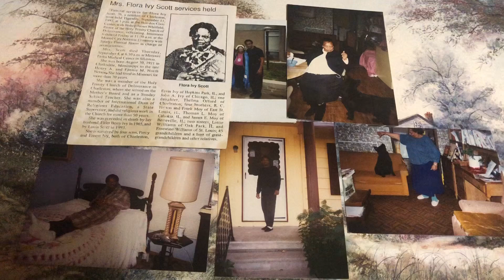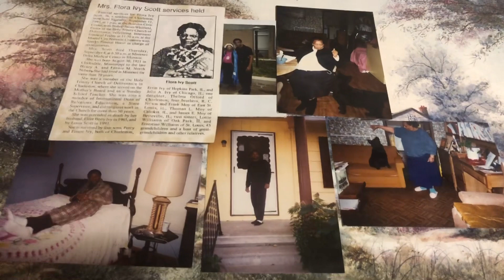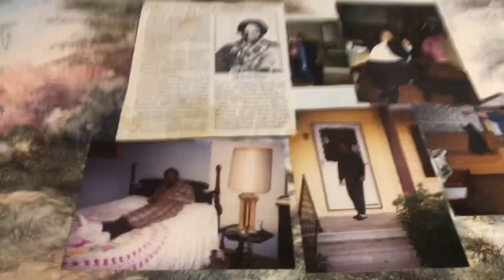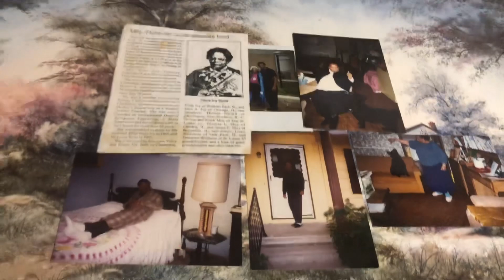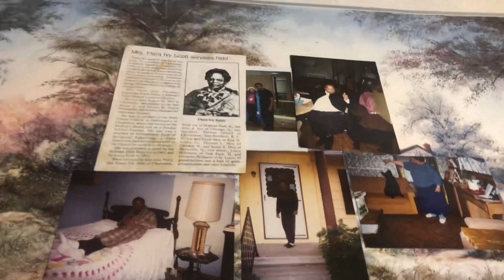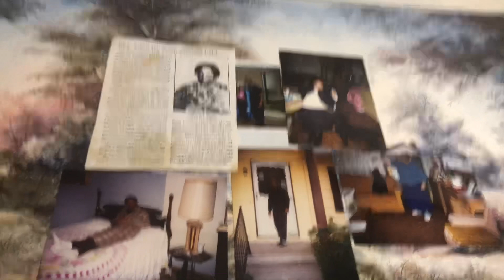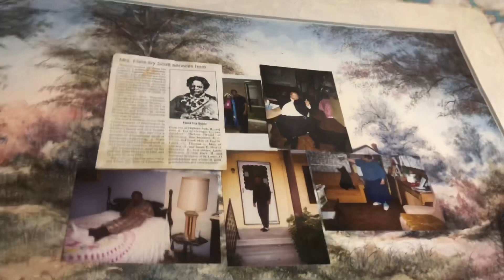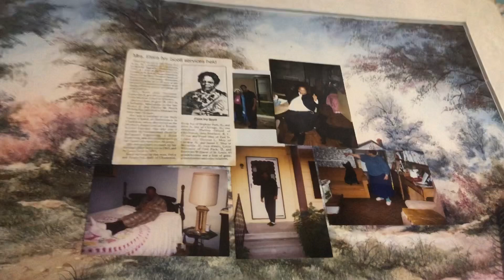Raymond Louis Ivy: “9/30/23 Live-These Are Facts To All You Ivy’s That Called Me A Fake Christian￼”!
I am a true Ambassador of GOD, and a true Activist…My Actions And Deeds Speaks For Themselves…PERIOD!!!✍️👀🤔💯✅